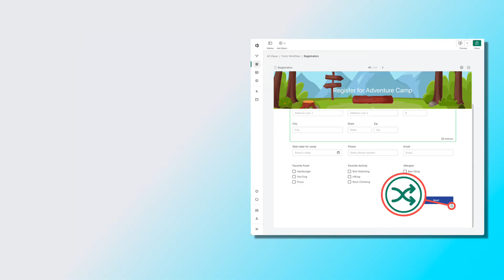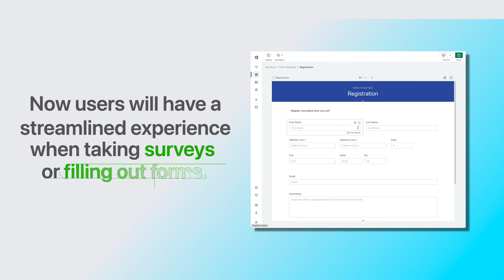Claris Studio: Conditional actions for Next and Submit buttons on forms